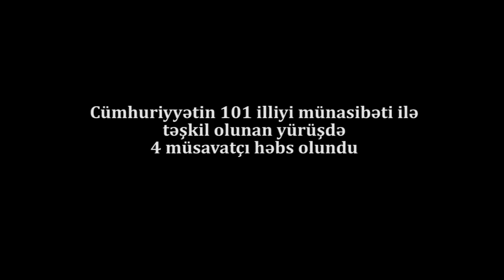SON DƏQİQƏ:Cümhuriyyət yürüyüşündə 4 müsavatçı saxlanıldı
Cümhuriyyətin 101 illiyi münasibəti ilə təşkil olunan yürüşdə 4 müsavatçı həbs olundu.